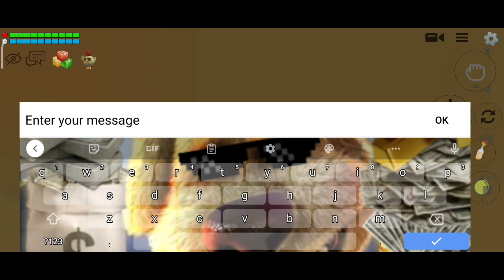śmieszne momenty w Chicken gun part 2